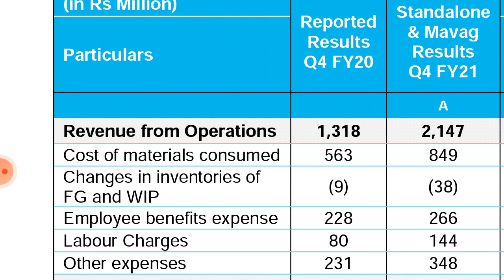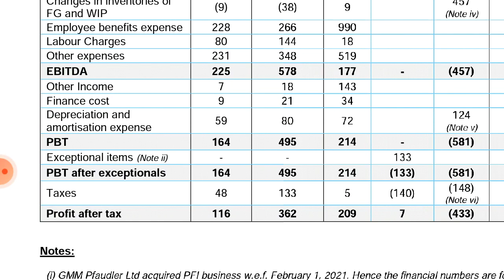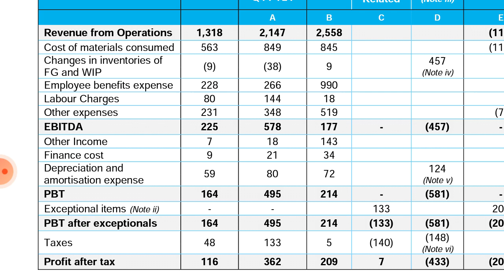gmm pfaudler Q4 results 2021 !! gmm pfaudler result !! gmm pfaudler share news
Analysis of gmm pfaudler share  Q4 result 2021 (quarterly results) and quarterly and annual growth rate, revenue, profit and impact on its share price Target